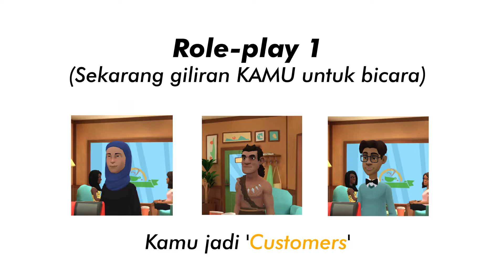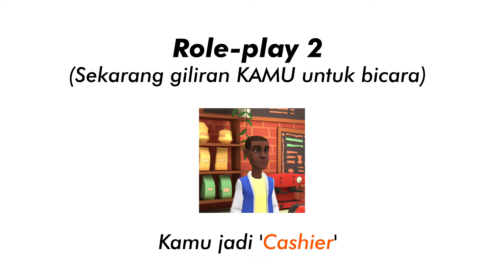Memesan Makanan di Cafe | Percakapan Bahasa Inggris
Video ini akan membantu kamu melatih kemampuan listening dan speaking dengan mendengarkan percakapan bahasa inggris sehari-hari dan mengulanginya.

Tema percakapan bahasa inggris kali ini tentang percakapan di sebuah cafe antara seorang kasir dengan para pembeli yang ingin memesan makanan

Cheers